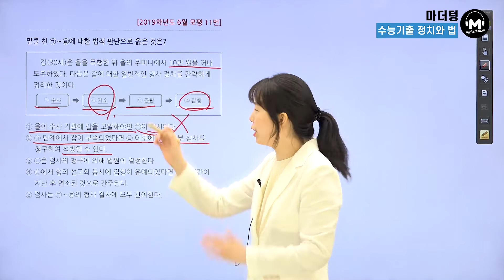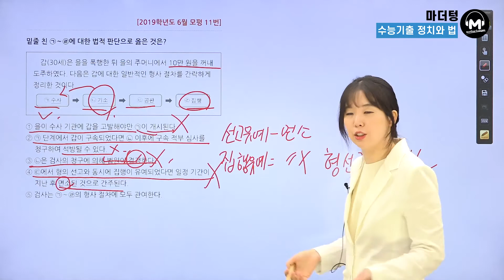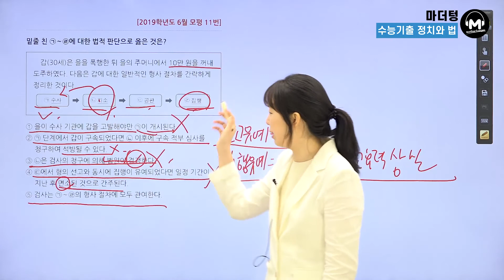[마더텅] [정치와 법] 2019학년도 6월모평 11번 (해설 : 유스티 선생님)